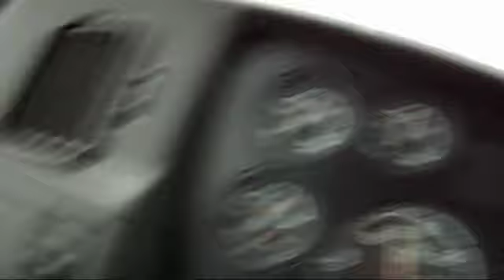Other Semi-Truck fire on Coke Hwy Cont..."Next Day"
It still on fire since two nights ago, over 24 - 30 hours or more... no stop yet.